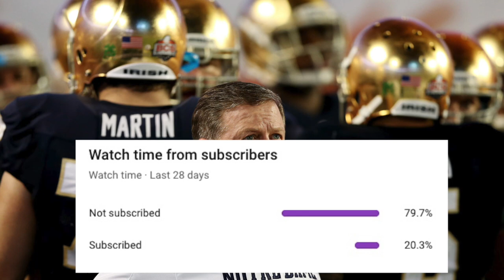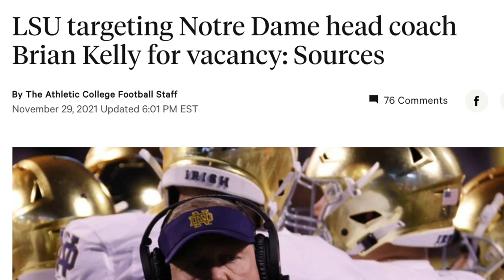BREAKING: BRIAN KELLY is Going to LSU…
I am seeing rumors of Brian Kelly going to LSU, so who is he? Why would he do that? & What are the odds of this happening? Let's talk about it, enjoy!